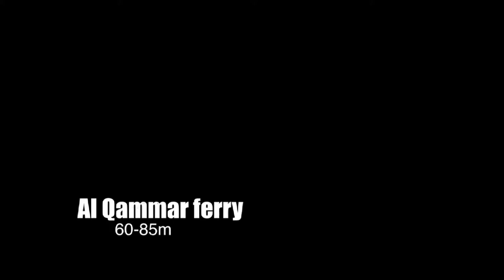Al Qammar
The Liquid Jungle crew explore Al Qammar.